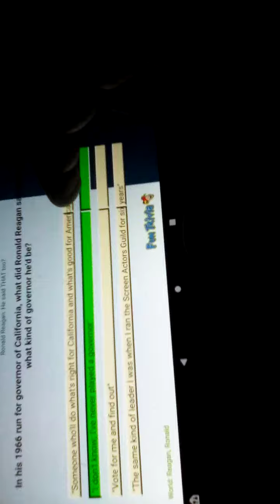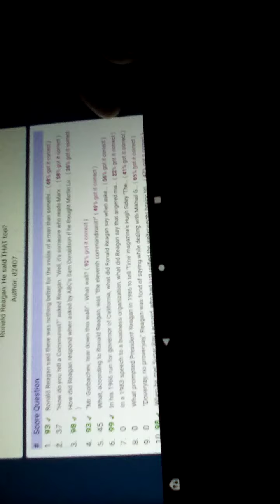Playing Ronald Reagan: He said THAT Too Trivia On FunTrivia